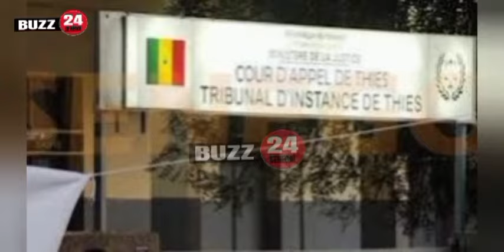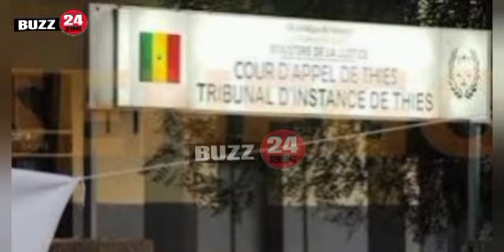URGENT ⛔️MBIRR AMATINA Cour d'appel de Thiès Saliou Samb perd à nouveau devant Ferdinand Coly’